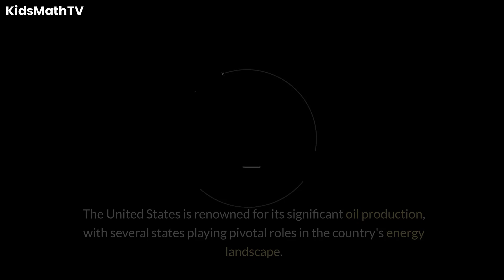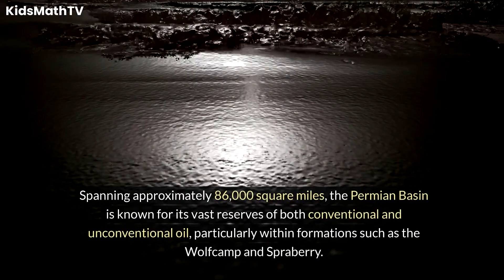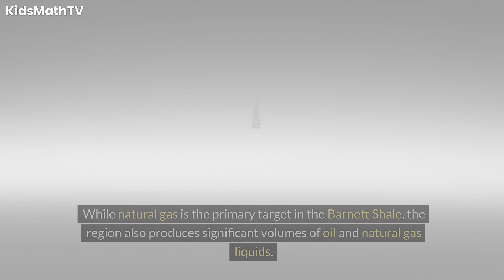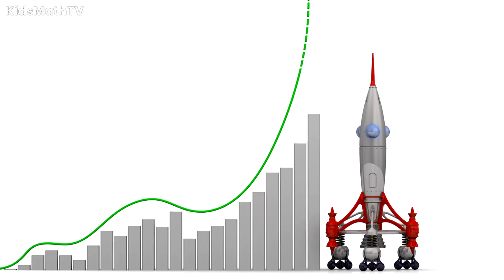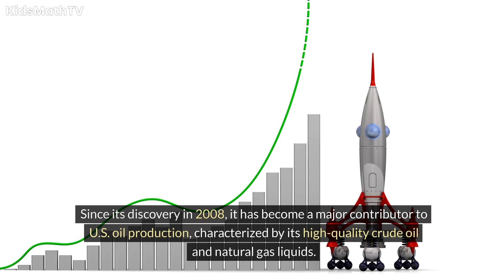Which State Is Known For Its Oil Production And Where Are The Major Oil Fields Located?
The United States is renowned for its significant oil production, with several states playing pivotal roles in the country's energy landscape. Among these states, Texas stands out as a powerhouse in oil production, boasting vast reserves and a long history of petroleum extraction. Let's delve into why Texas is synonymous with oil production and explore the major oil fields located within the state.

Texas has been a leading player in the global oil industry since the early 20th century. The discovery of oil at Spindletop in 1901 marked the beginning of the Texas oil boom, transforming the state's economy and fueling rapid industrialization and urban growth.
Texas is home to vast reserves of crude oil, both onshore and offshore, making it a key contributor to domestic and international energy markets. The state's geology, characterized by sedimentary basins and shale formations, holds immense potential for oil exploration and production.

The Permian Basin, located in West Texas and southeastern New Mexico, is one of the largest and most prolific oil fields in the world. Spanning approximately 86,000 square miles, the Permian Basin is known for its vast reserves of both conventional and unconventional oil, particularly within formations such as the Wolfcamp and Spraberry.
Situated in South Texas, the Eagle Ford Shale is a significant unconventional oil and gas play. Since its discovery in 2008, the Eagle Ford Shale has become a major contributor to U.S. oil production, characterized by its high-quality crude oil and natural gas liquids.
The Haynesville Shale, located primarily in East Texas and Louisiana, is one of the largest natural gas fields in the United States. While known primarily for its natural gas production, the Haynesville Shale also contains significant reserves of oil and natural gas liquids.
The Barnett Shale, situated in North Texas, is one of the earliest and most prolific shale plays in the country. While natural gas is the primary target in the Barnett Shale, the region also produces significant volumes of oil and natural gas liquids.
The oil and gas industry plays a vital role in Texas' economy, contributing billions of dollars in revenue, providing employment opportunities, and driving economic growth across the state. Texas' oil production not only meets domestic energy needs but also supports global energy markets, making it a linchpin in the world's energy infrastructure.
While Texas' oil industry offers significant economic benefits, it also faces challenges related to environmental sustainability, resource management, and regulatory oversight. Efforts to balance energy production with environmental protection and community interests are ongoing, shaping the future of the industry in Texas and beyond.